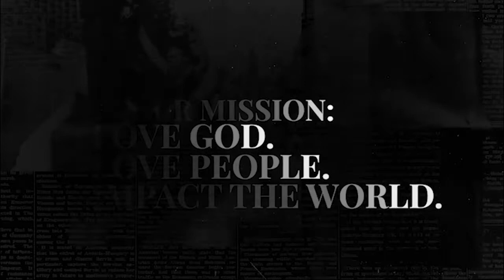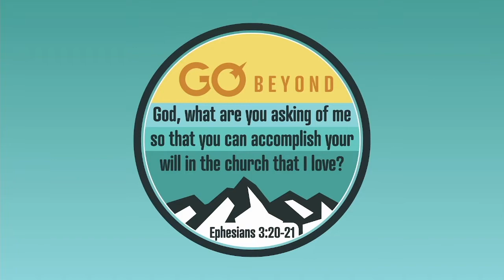3.13.22 // Press On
Thank you for joining us today! Our mission continues to be "love God, love people, impact the world." For more information about Discover, go to discovercc.org. Today, we continue our series called "Philippians". Follow along with the message notes on YouVersion.